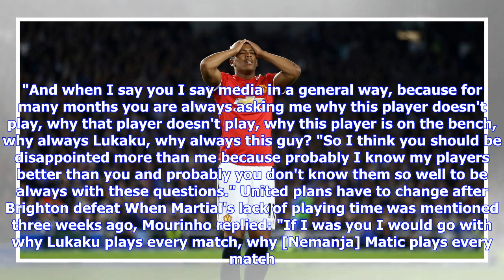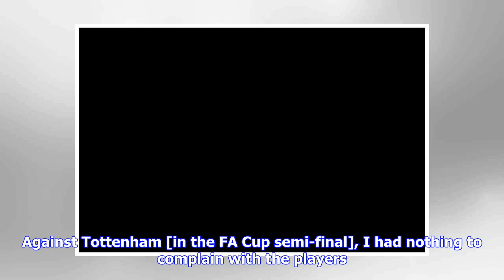Breaking News | Manchester United manager Jose Mourinho questions Romelu Lukaku replacements